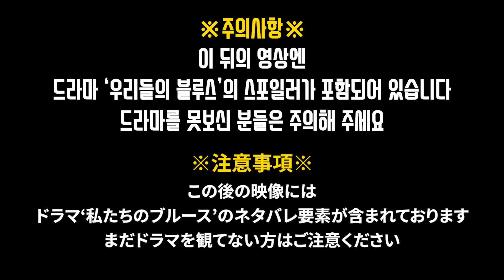앞으로 너무 기대돼!! 한국드라마 '우리들의 블루스' 1화에서 2화까지 본 일본인 친구들의 감상은?!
Dog and Pony Show - Silent Partner